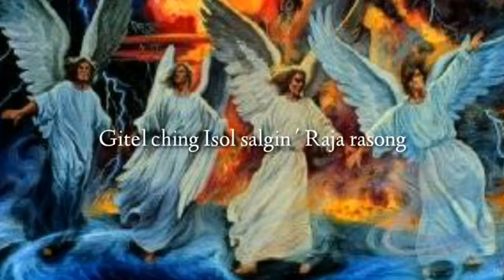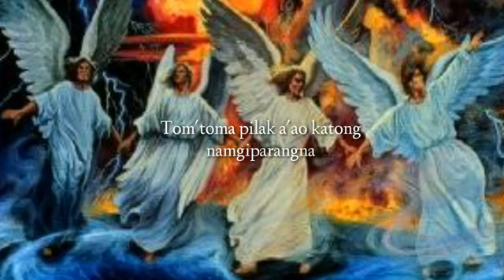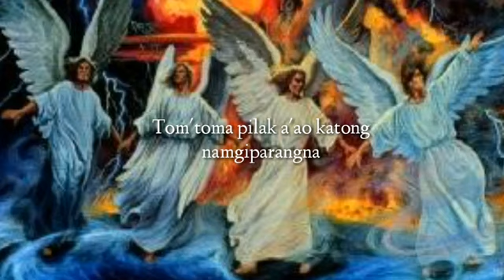29 June 2022